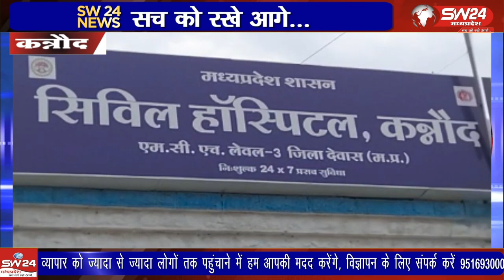गुरुवार शाम 6 बजे के लगभग हनुमान जी के मंदिर दर्शन करने जा रहे पूर्व विधायक बृजमोहन धूत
गुरुवार शाम 6 बजे के लगभग हनुमान जी के मंदिर दर्शन करने जा रहे पूर्व विधायक बृजमोहन धूत को जेल वाले हनुमान मंदिर के सामने स्थित पेट्रोल पंप पर लगे सीसीटीवी कैमरे में घटनाक्रम कैद हुआ है